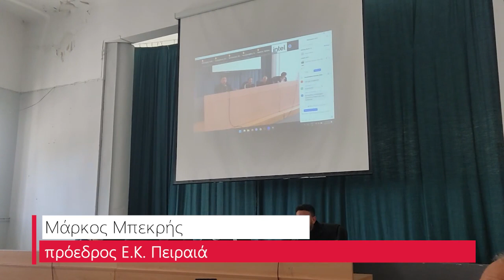Πανελλαδική σύσκεψη συντονισμού των Σωματείων εκπαιδευτικών- Ο Μάρκος Μπεκρής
Με μια μαζική πανελλαδική σύσκεψη συντονισμού το μεσημέρι της Κυριακής, δεκάδες σωματεία εκπαιδευτικών από όλη τη χώρα διατράνωσαν την αποφασιστικότητά τους για συνέχιση του αγώνα για τα μορφωτικά δικαιώματα των μαθητών τους και την παιδαγωγική τους υπόσταση, ενάντια στην αντιεκπαιδευτική αξιολόγηση, την κατηγοριοποίηση και το σχολείο της αγοράς.